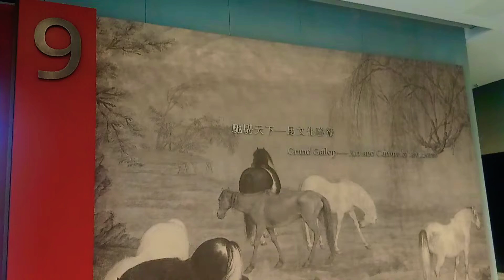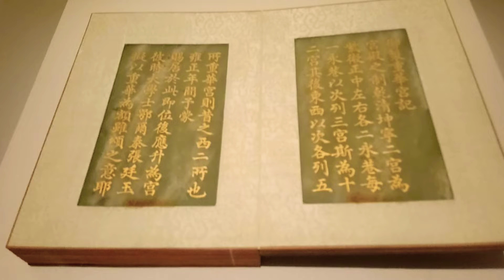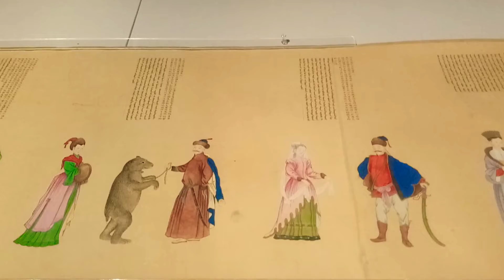香港故宮文化博物館